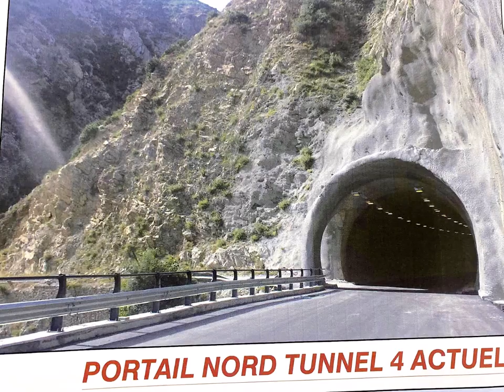👈ازدواجية طريق خراطة 👈مشروع رائع عالمي يعاني التهميش👈KHERRATA PROJECT STILL NOT COMPLETED